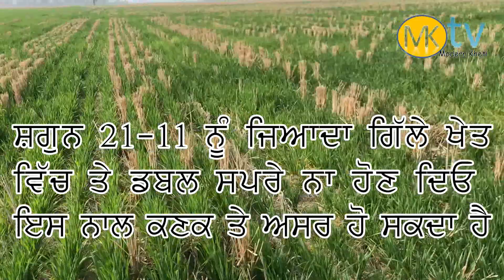Axail Fail ! Shagun 21 11 Pass